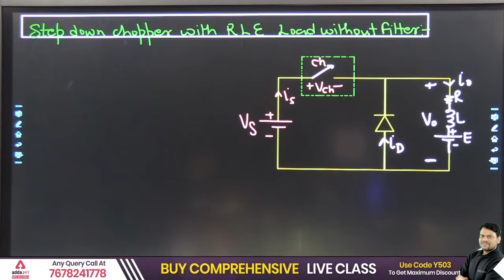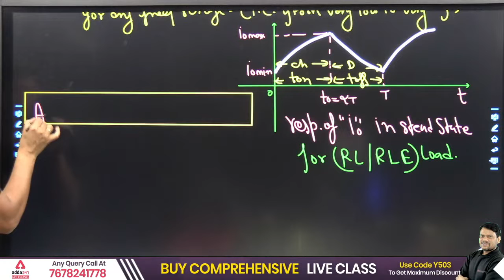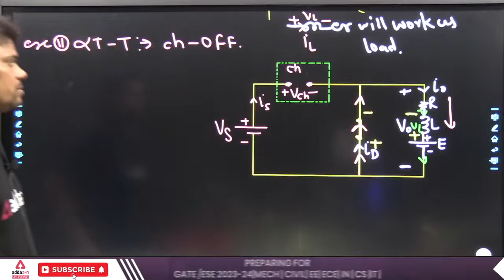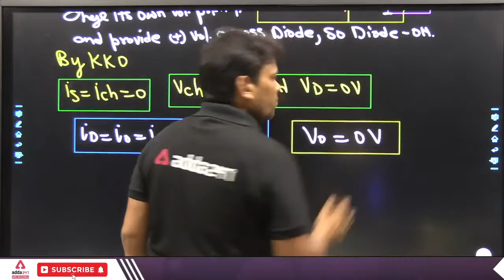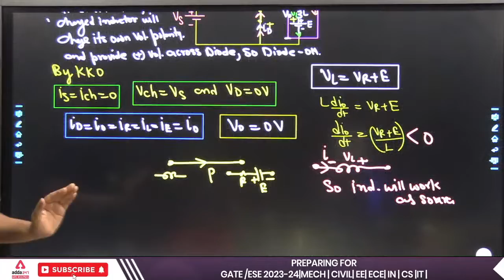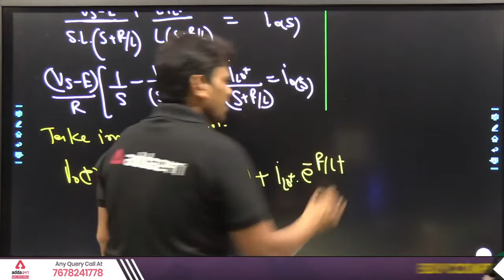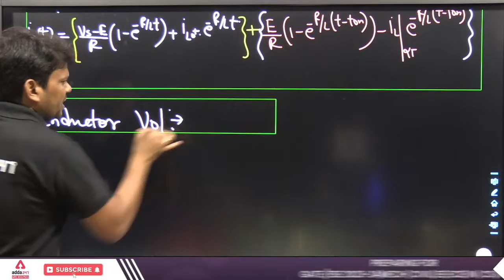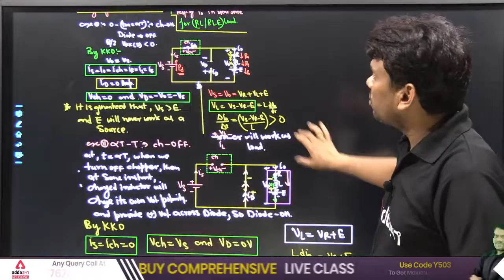GATE Power Electronics | Step Down Chopper With RLE Load Without Filter #|13 GATE 2023 | Ravi Sir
GATE Power Electronics | Step Down Chopper With RLE Load Without Filter #|13 GATE 2023 | Ravi Sir | GATE Power Electronics | GATE Power Electronics Questions